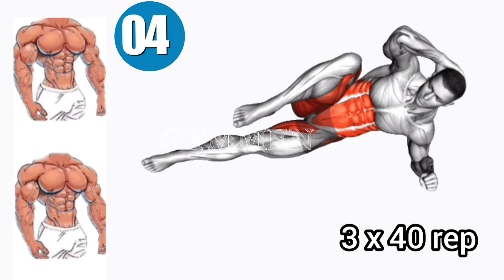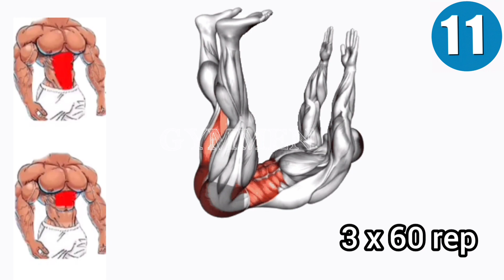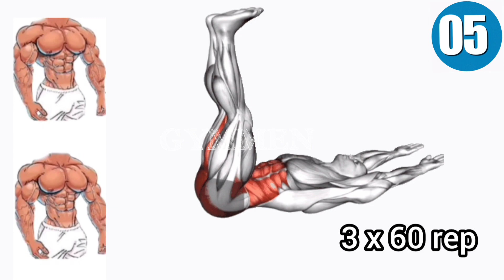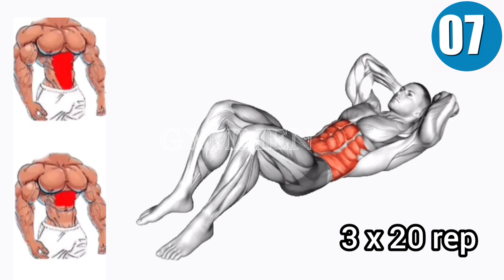BÀI TẬP giảm mỡ bụng bia sau 30 ngày thật đơn giản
GYM MEN, hướng dẫn tập thể hình xây dựng cơ thể săn chắc hoàn hảo và sức khỏe nhất.